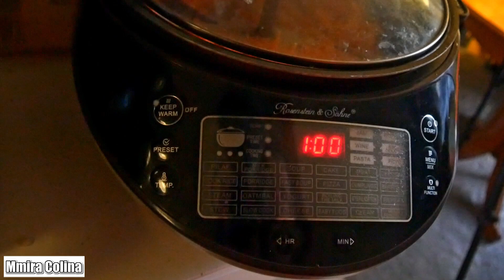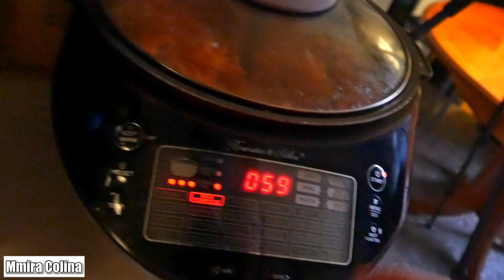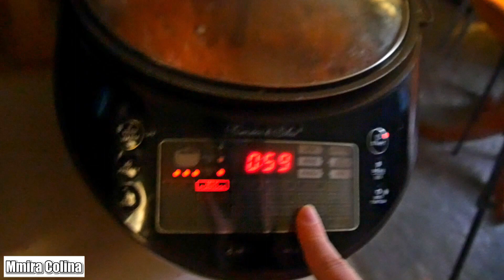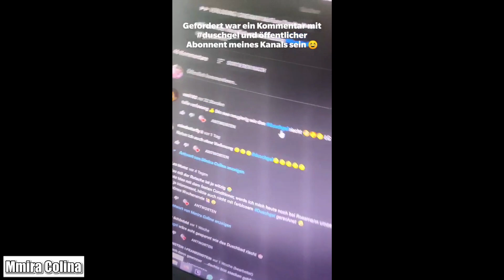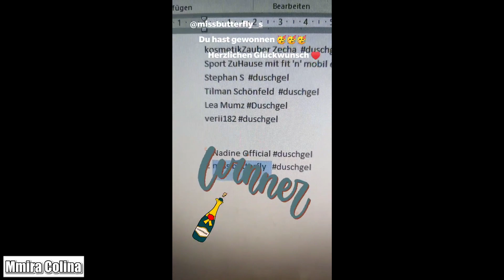meine perfekte Frühstückslösung! kcalarmer Porridge (wgn Diät) | Meine gewinnspiel auflösung !!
heute zeige ich dir wie ich mein Frühstücksbrei mache :) Magst du porridge?

Meine Amazon Wunschliste: